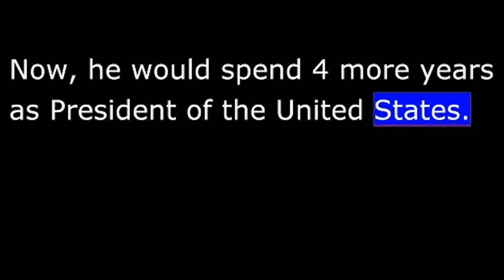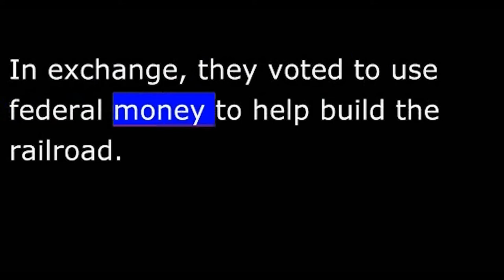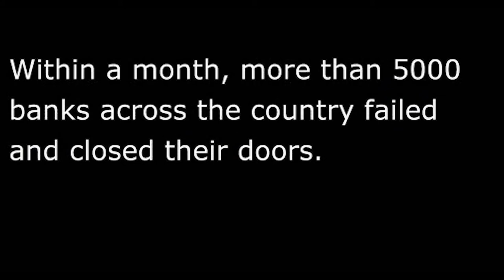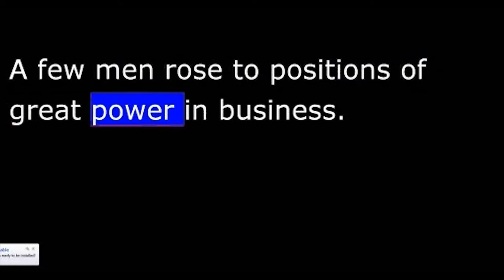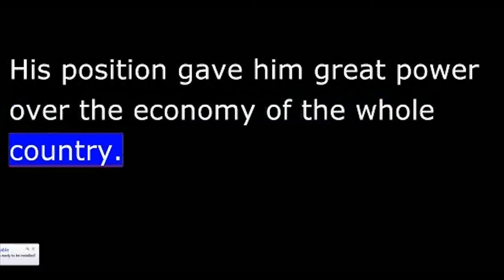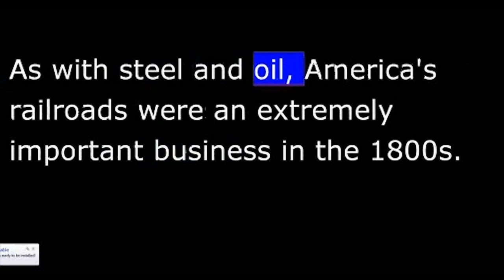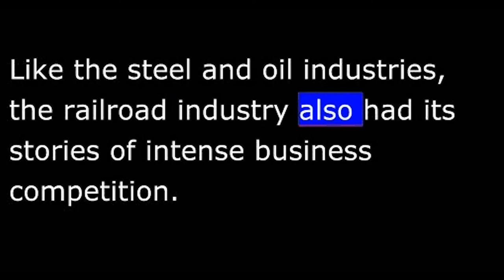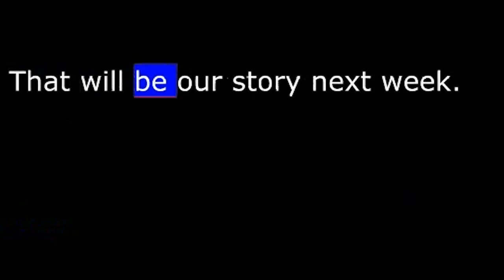American History - Part 119 - Grant - 2nd Term - Depression - Scandals - Birth of Tycoons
This week in our series, Harry Monroe and Kay Gallant tell about Grant's second term in office.
Grant's first administration was marked by dishonesty and shameful events. The situation grew much worse after he won a second term.
Grant himself was not involved directly. But his administration suffered because of his ties to those who were involved.
Soon after Grant's re-election, for example, there was a serious incident that involved many of his supporters in Congress.
The Union Pacific Railroad Company had helped build a railroad across the American west to California. The cost of building the railroad was very high. The company got large amounts of aid from the government.
Not all this aid came honestly. An investigation showed that leading members of Congress, and even the Vice President, received shares of ownership in the company for free, or at low cost. In exchange, they voted to use federal money to help build the railroad.
A few months later, members of Congress voted a pay raise for themselves and the executive branch of government. The pay raise would be retroactive. This meant the extra money would be paid for the two years already past.
Newspapers and citizens raised a storm of protest. Some lawmakers were afraid they would not be re-elected. So they refused to accept the pay raise.
Within six months, another shameful incident was uncovered. This one involved Jay Cooke, one of the richest bankers in the country. He also was a good friend of President Grant.
In eighteen sixty-nine, Cooke began raising money to build another railroad across America's west. He planned to sell one hundred million dollars' worth of railroad bonds.
Many people invested all the money they had in Cooke's railroad. But Cooke was unable to sell as many bonds as he expected. Soon, his banks had no money left. They could return no money to the thousands of people who had bought railroad bonds.
People hurried to other banks to withdraw their savings. Within hours, many of these other banks had to close. They, too, were out of money. Within a month, more than five thousand banks across the country failed and closed their doors. This created an economic crisis.
Other incidents followed. One of the biggest was called the Whiskey Ring. It involved a group of whiskey producers and some high officials who were friends of President Grant. Together, they found a way not to pay taxes on their whiskey.
One of Grant's close advisers was at the center of the incident. A grand jury found him not guilty of any crime. However, it charged several hundred whiskey producers and government officials with illegal activities.
President Grant had done nothing illegal. But the Whiskey Ring incident increased public feeling that there was no honesty in the White House. The feeling grew that Grant was a failure.
A few men rose to positions of great power in business. In the steel industry, for example, there was Andrew Carnegie. He came to the United States as a boy from Scotland. He took a low-paying job in a factory that produced cotton cloth. He worked hard. In time, he earned enough money to take control of an iron factory.
Before long, Andrew Carnegie was the unquestioned leader of America's steel industry. His position gave him great power over the economy of the whole country.
What Carnegie did for the steel industry, John D. Rockefeller did for the oil industry.
He started price wars that forced his competitors out of business.
Before long, he controlled ninety-five percent of the oil processing industry in the United States.
The first rail line to cross the nation was completed in eighteen sixty-nine. It was built by two companies. One company started from the east and went west. The other went in the opposite direction. Finally, after six years of back-breaking labor, the two work teams met in northern Utah. They connected the rail lines with a golden spike.
Like the steel and oil industries, the railroad industry also had its stories of intense business competition. In this case, the most influential man was Cornelius Vanderbilt. Vanderbilt already was rich from the shipping industry. Now he formed the New York Central Railroad. It was the largest railroad in the east.
Cornelius Vanderbilt tried to take over the railroad industry. Vanderbilt and the other new leaders of industry were powerful. And they let others know it. They sometimes made statements about how they did not have to obey the law.